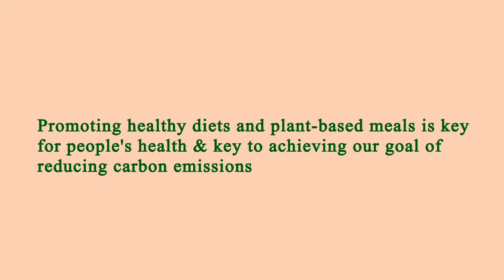Nearby Restaurants Me - Nearby Restaurant Me - Los Angeles 90018, Los Angeles County, CA, US